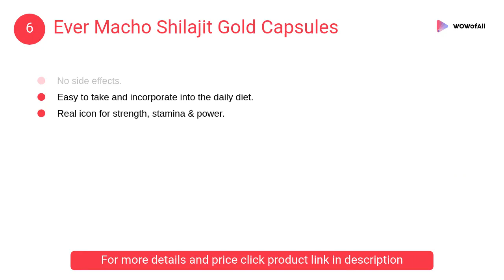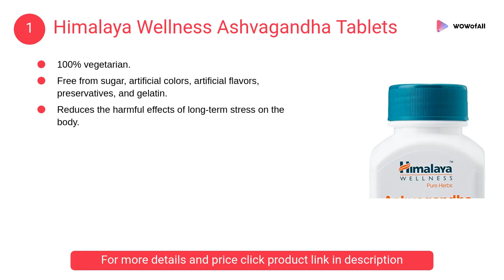Best Sexual Enhancers in India: Complete List with Features, Price Range & Details - 2019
1. Himalaya Wellness Ashvagandha Tablets

• 100% vegetarian.
• Free from sugar, artificial colors
• Reduces the harmful effects of long-term stress

2. Dabur Shilajit Gold Capsules

• Manufactured by : Dabur India Limited
• Used in : General weakness, rejuvenator, restorative, aphrodisiac

3. Morpheme Remedies Shilajit Capsules

• Helps improve male weakness
• Helps provide energy and stamina
• 100 percent veg capsules
• No fillers, binders or common allergens

4. Skore OH Pleasure Gel for Women

• designed to intensify a Woman's climax
• Special formula helps to increase sensitivity
• helps to bring waves of cool tingling sensations

5. Durex Play Strawberry Intimate Lube

• Water soluble and easily washed off
• Gentle on the skin for your comfort
• Smooth formula for enhanced sensation

6. Ever Macho Shilajit Gold Capsules

• 100% Ayurvedic
• Easy to take and incorporate into the daily diet
• Real icon for strength, stamina & power

7. Organic India OH-Boy Capsules

• Organic Ashwagandha , Organic Krishna Musli, Organic Shwet Musli, Organic Brahmi , Organic Keshar/Saffron
• Increases the vital spirit and vigor.
• Reduces chances of premature ejaculation and erectile dysfunctional.

8. Geo-Fresh Organic Ashwagandha Tablet

• Contains No : Artificial color, dairy, flavor, sugar and salt
• Effective for treating insomnia
• Rebuilds depleted White Blood Cells
• Strengthens muscles and improves the reproductive system

1. Plencure Xtra Strong Capsules
2. Green's Natural Ayurvedic Energy Booster Tablet
3. Surjichem Gold Night Capsules

What is the best herb for male enhancement?
What does Extenze do for males?
Can alcohol affect a man's performance in bed?
Which fruit is called natural Viagra?
Do Extenze make you bigger?
Does Extenze make you hard right away?
What is watermelon good for sexually?
What foods help you get hard?
Does watermelon work like Viagra?
How long does it take Extenze to work?
What are the best male enhancement pills?
What is Extenze Plus used for?
Does ginseng help sexually?
Is there a natural alternative to Viagra?
What causes weak erection?
Do Peanuts help sexually?
How much ginseng should I take daily?
What does ginseng do for females?
What is the best vitamin for erectile dysfunction?